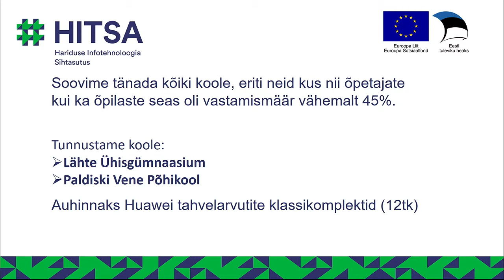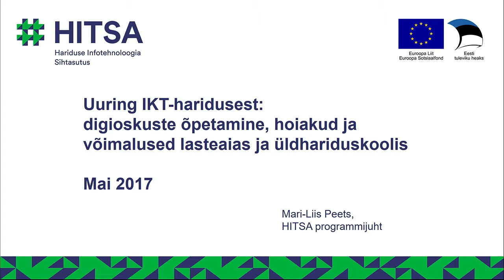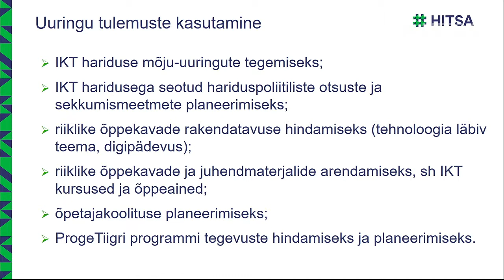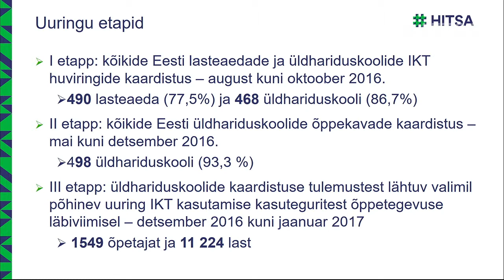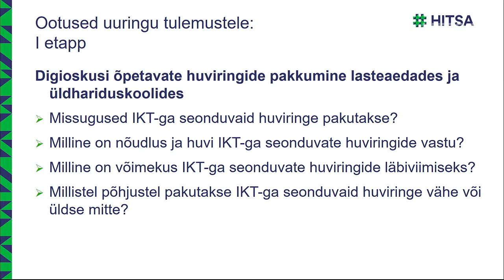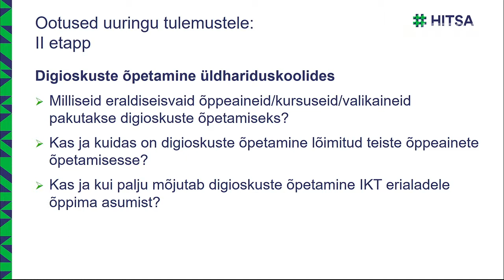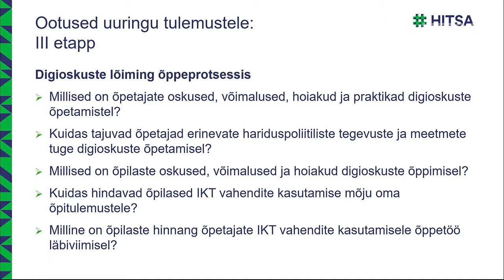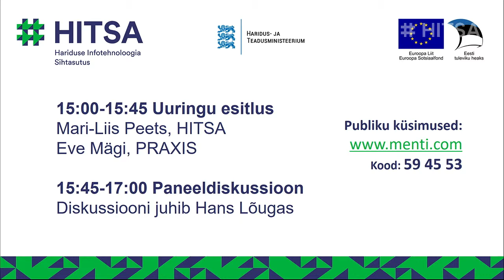ProgeTiigri programmijuhi Mari-Liis Peetsi ettekanne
16. mail esitlesid HITSA ja Praxis uuringut „IKT-haridusest: digioskuste õpetamine, hoiakud ja võimalused lasteaias ja üldhariduskoolis“.